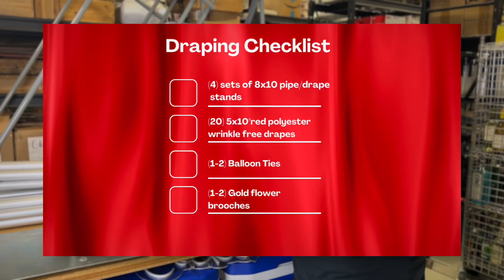DIY How to Design a Double Layered Backdrop Using Drapes For Events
Hey Event Planners and Designers 🥳 Want to learn how to create the perfect curtain backdrop for your next event or photoshoot? 🎉

✨Well, you're in luck because we are spilling all my draping secrets and teaching you how to achieve that dreamy, Pinterest-worthy look! Let's get creative together and drape our way to a stunning backdrop! 😍

Materials needed:
(4) 8x10 Drape Pipe

(20) 50 ft x 10 ft Polyester Wrinkle Free Red Thick Backdrop Curtain Panels - 10pk of curtain panels

(10) Balloon Ties

(1) Brooch

Head to our linktree to buy the exact supplies we used in this video!

Timestamps:
00:00 Intro
00:34 Items Needed
00:46 Background Pipe and Drape Base
5:10 Adding Background Drapes
9:22 Front Pipe and Drape Base
9:46 Adding Front Drapes
11:05 Creating Drape Design
18:44 Adding Decor

Ready to book an event with us?!?

Follow Us for more Behind the Scenes Here!